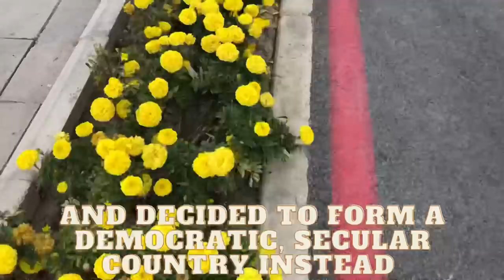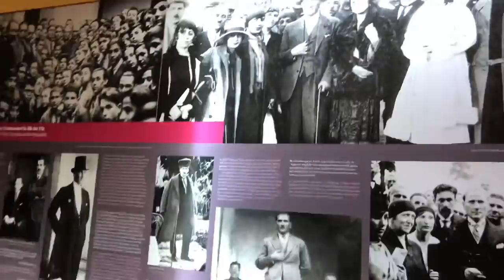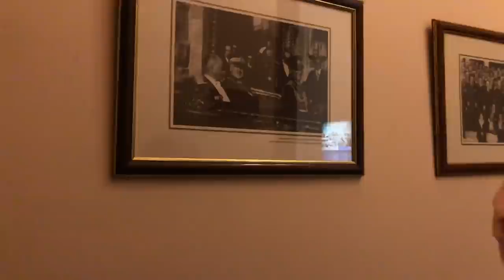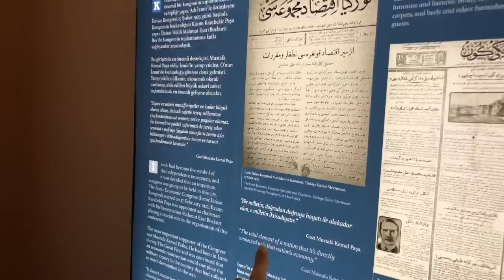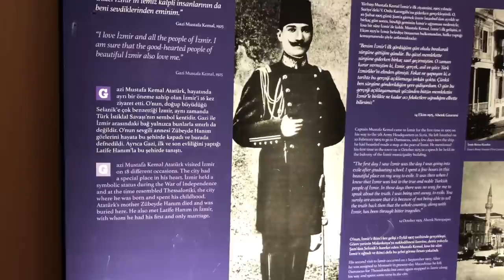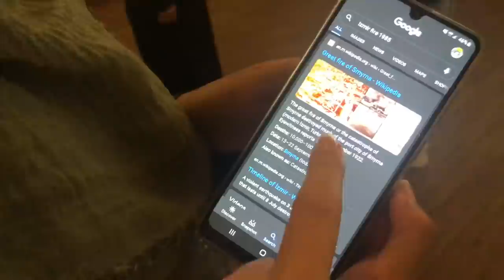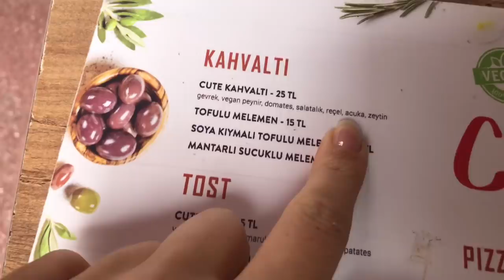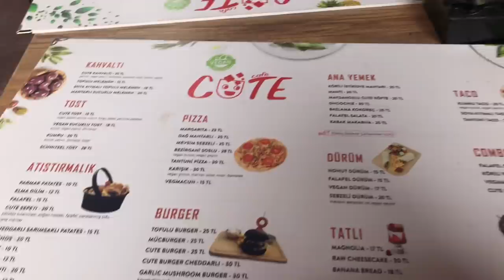Atatürk Museum || VLOG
Today we explore the Ataturk Museum in Alsancak, Izmir! Mustafa Kemal Ataturk was the first president and the founder of the Republic of Turkey. On October 29th we celebrate the anniversary of the establishment of Turkey.